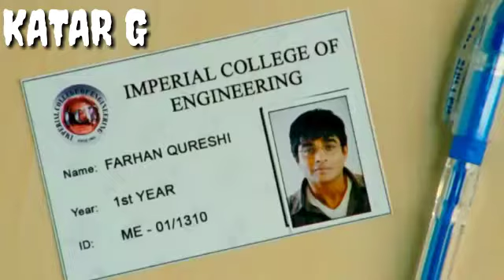😭😭STUDENT' Life || 😭😭 Boys Life ❤ || Student's Life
student life

d life